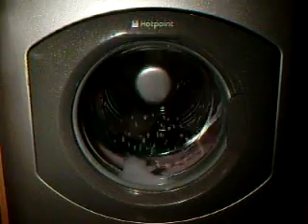Bath stuff 5